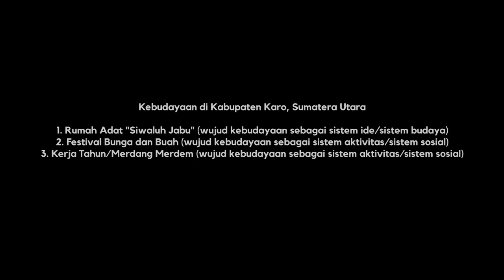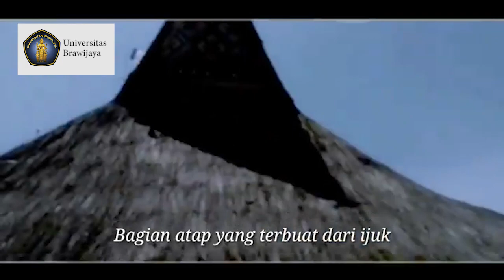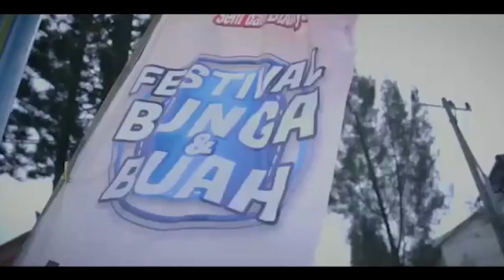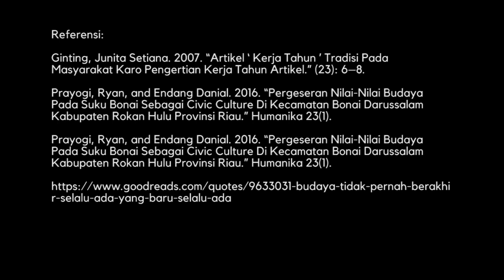KEBUDAYAAN- Kabupaten Karo, Sumatera Utara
Sebagai pemenuhan tugas Tutorial Sosiologi Pertanian.
Nama : Irenfia Br Sembiring
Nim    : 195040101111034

Budaya adalah suatu cara hidup yang berkembang, dan dimiliki bersama oleh sebuah kelompok orang, dan diwariskan dari generasi ke generasi.
Menurut Bapak Koentjaraningrat wujud kebudayaan ada 3 , yaitu :
1. Wujud kebudayaan sebagai sistem ide
2. Wujud kebudayaan sebagai sistem aktivitas
3. Wujud kebudayaan sebagai sistem artefak

Kebudayaan yang terdapat pada video diatas yaitu terdapat pada masyarakat Karo ,Sumatera Utara. Contohnya yaitu Festival Bunga dan buah,Rumah adat, dan juga Kerja tahun.
Untuk mengetahui lebih lengkapnya, yukk simak video diatas .

Happy watching :)